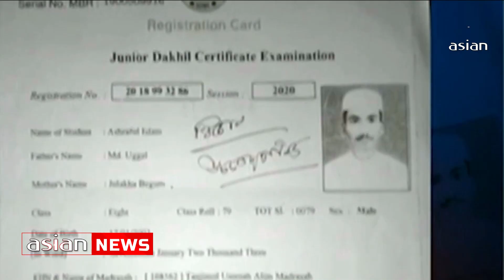হিরোইজম দেখাতে শিক্ষক উৎপলকে পিটিয়ে হত্যা করে জিতু | Teacher Murder